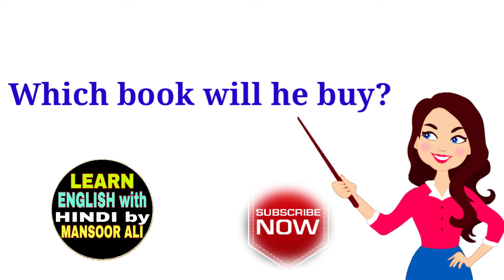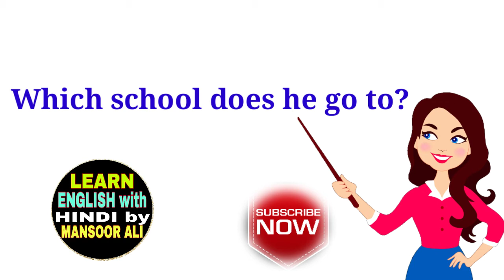Which (Kaunsa) / Whose (Kiska) / Learn English Online / English Grammar by Mansoor Ali / Do practice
English Grammar me which ka use
English Grammar me whose ka use
Whose Ka meaning Kya hai
Which Ka meaning Kya hai
Whose aur which wale sentences

1. English Speaking course
2. English Speaking Video
3. How to learn English
4. How to speak English
5. Fluent English
6. Fluency in English
7. Basic English Speaking
8. English for Beginners
9. English Academy
10. British English Speaking course
11. American English Speaking course
12. Hindi to English Translation
13. English to Hindi Translation
14. Translate into English
15. Basic English Grammar
16. Daily Use English Sentences
17. Essay Idioms Phrases Tenses
18. Letter Application Paragraph
19. English Speech
20. English Speaking Tips
21. English Conversation Videos
22. Advance ENGLISH Speaking
23. Let's Talk in English
24. English Hindi Dictioसीखें
25. Vocabulary of ENGLISH Words
26. How to talk in English with kids
27. How to speak English with kids
28. बच्चों को अंग्रेज़ी कैसे सिखाएं
29. बच्चों से अंग्रेज़ी में कैसे बात करें
30. Word Meaning
31. इंग्लिश बोलना सिखाएं बच्चों को
32. अंग्रेज़ी कैसे सीखें